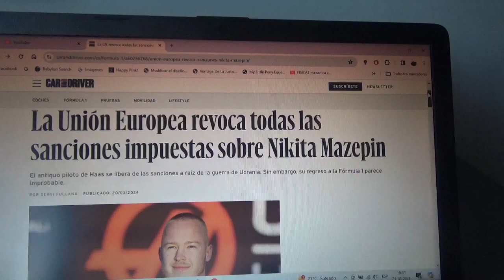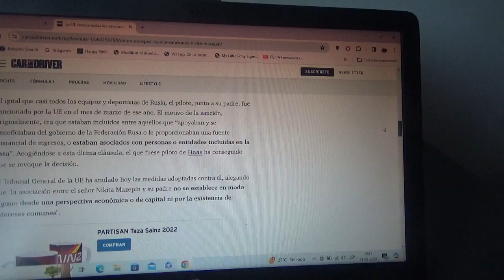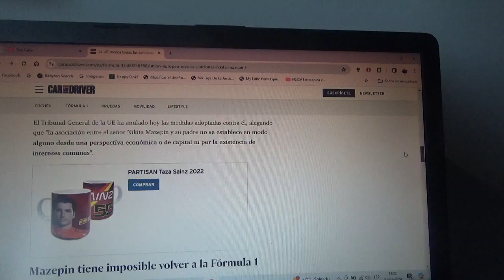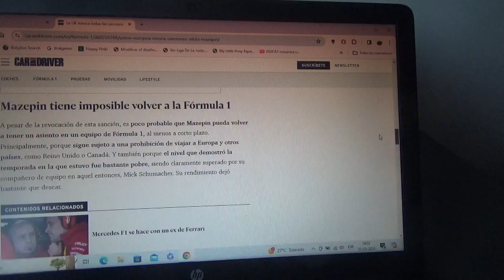La UE revoca todas las sanciones hacía Nikita Mazepin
Sin embargo es probable que el ex piloto oficial del equipo Haas en la Fórmula 1 vuelva a tener una chance en la categoría reina del automovilismo internacional